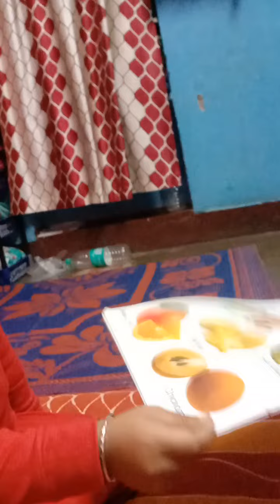January 29, 2022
dustumi koreo naki parashona kra jai😭😭😭😭😭